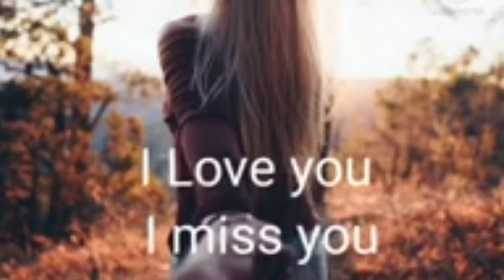Short remix video.